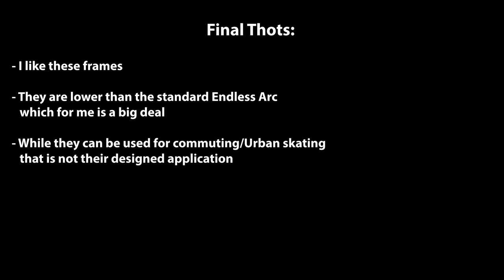Low and in Control (ish) | Skating the Endless Arc Trinity frame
I'm not a trinity fanboy, I just like skates and frames that enable me to be as low down to the ground as possible. Trinity just happens to be the best frame mounting system designed by @PowerslideInlineskates .
They recently put out a video explaining how this design came to be, I encourage you to go check it out

Sorry for the various issues with the video, I did my best to salvage the footage and make it usable. I appreciate your patience and understanding.

If you want to grab a set of the @endlessblading Arc Trinity frame for yourself, you can do so
Feel free to drop your questions down in the comments and I'll do my best to answer them for you.

-Ari